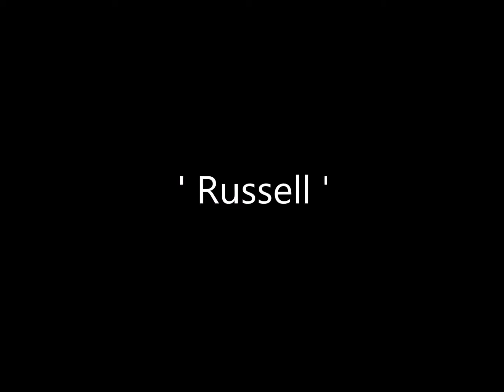Galeria - ' Russell '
Gadka : Russell

Lublin 2003